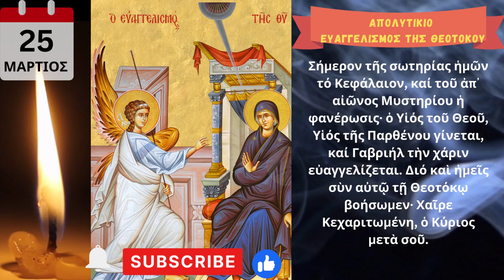Απολυτίκιο Ευαγγελισµού της Θεοτόκου- 25 ΜΑΡΤΙΟΥ (Annunciation of the Theotokos)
Σήμερον τῆς σωτηρίας ἡμῶν τό Κεφάλαιον, καί τοῦ ἀπ᾽ αἰῶνος Μυστηρίου ἡ φανέρωσις· ὁ Υἱός τοῦ Θεοῦ, Υἱός τῆς Παρθένου γίνεται, καί Γαβριήλ τὴν χάριν εὐαγγελίζεται. Διό καὶ ἡμεῖς σὺν αὐτῷ τῇ Θεοτόκῳ βοήσωμεν· Χαῖρε Κεχαριτωμένη, ὁ Κύριος μετὰ σοῦ.